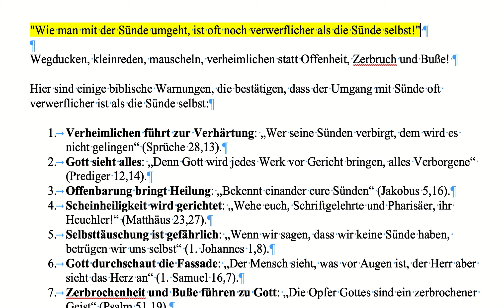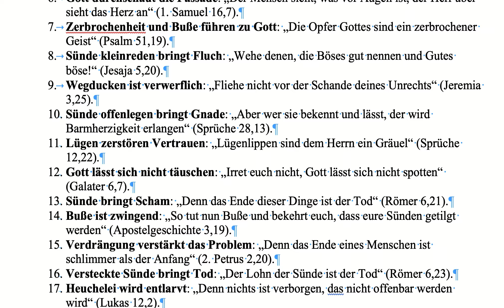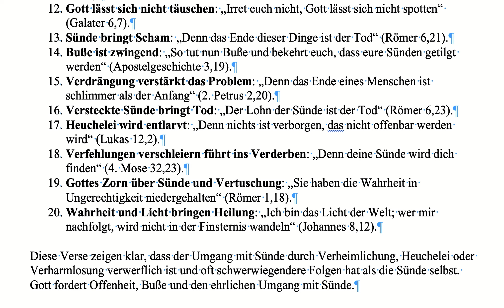"Wie man mit der Sünde umgeht, ist oft noch verwerflicher als die Sünde selbst!"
David kannte Gott, aber vor, während und nach der Sünde hatte er ein falsches Bild von Gott, denn Gott liebt es, gnädig zu sein. Aber es setzt voraus, dass wir von der Sünde lassen und auch bereit sind, uns vor anderen zu demütigen. David war lange Zeit nicht bereit dafür.
Wegducken, kleinreden, mauscheln, verheimlichen statt Offenheit, Zerbruch und Buße! Diese Verse zeigen klar, dass der Umgang mit Sünde durch Verheimlichung, Heuchelei oder Verharmlosung verwerflich ist und oft schwerwiegendere Folgen hat als die Sünde selbst. Gott fordert Offenheit, Buße und den ehrlichen Umgang mit Sünde.
So viele Kirchen und Freikirchen dulden, ja fast fördern die Sünde. Sie heucheln bis zum Anschlag, in dem sie sagen, dass, wenn man die Leute aus der Gemeinde hinauswerfen würde, sie gar nicht von Gott hören. So gibt es dann Gemeinden, die aus Heuchlern und anderen Sündern bestehen, die aus Menschenfurcht und Menschengefälligkeit alles dulden und gar nicht mehr Buße in den Mund nehmen. Die "Liebe Gottes" kommt viel besser an!